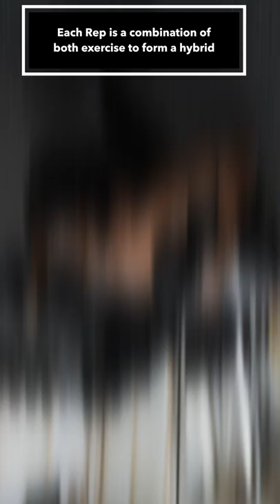Dumbbell Chest Press Variations to try!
Like the music in this video?
Say hello on Instagram - @tmm.midas
Try Amazon Prime for 30 days FREE